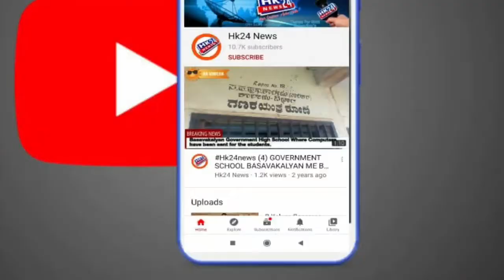Musalman kabtak Vote dega Press Conference Basavakalyan Muslim Welfare society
BJP Musalman koTicket de/Musalman kabtak Vote dega Press Conference B.kalyan Muslim Welfare society